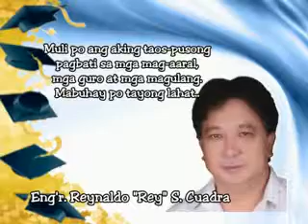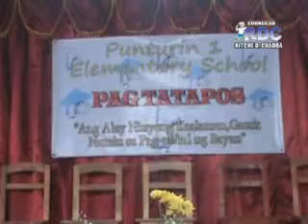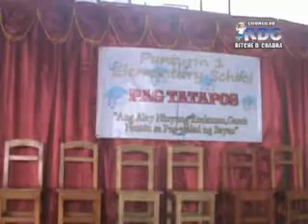punturin I es graduation 2012 part 1_xvid.avi